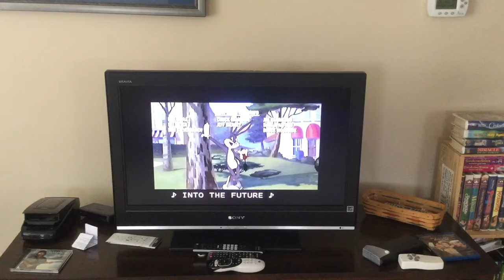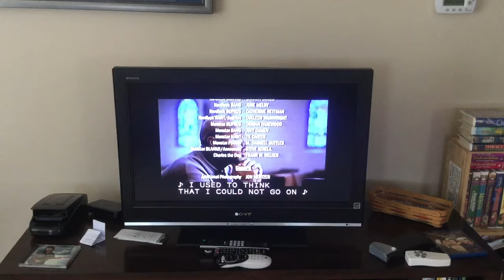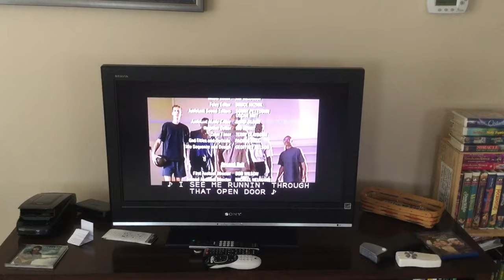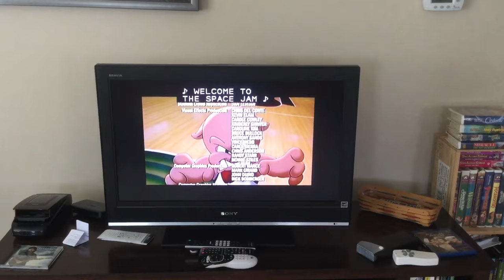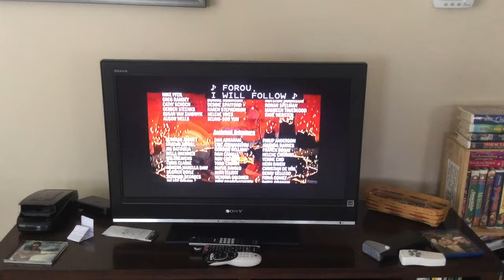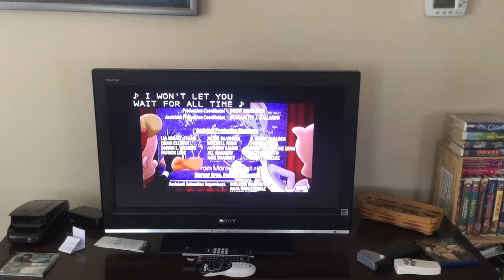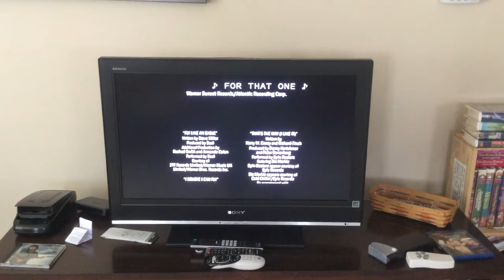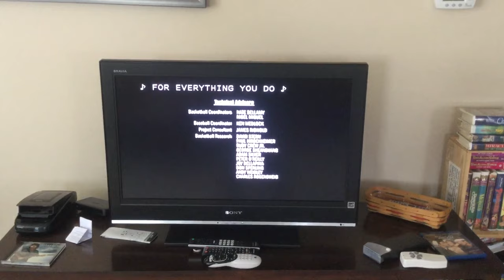Space Jam (1996) - End Credits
The end credit songs are:

“Fly Like An Eagle” (performed by Seal)
“I Believe I Can Fly” (performed by R. Kelly)
“Space Jam” (performed by Quad City DJ's)
“For You I Will” (performed by Monica)
“I Found My Smile Again” (performed by D’Angelo)
“Hit ‘Em High (The Monstars’ Anthem)” (performed by by B-Real, Coolio, Method Man, LL Cool J And Busta Rhymes)
“I Turn To You” (performed by All-4-One)

Taken from the 1997 VHS of “Space Jam”